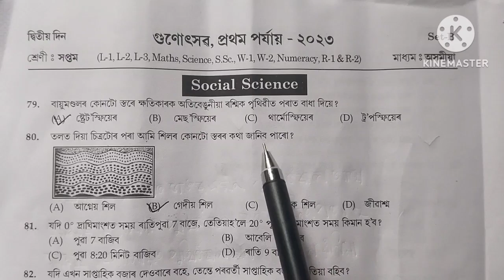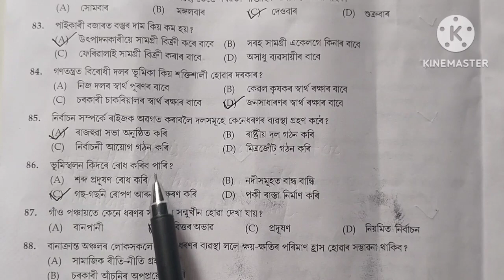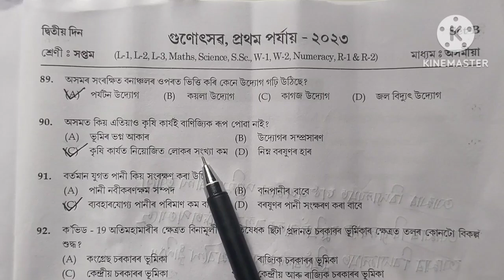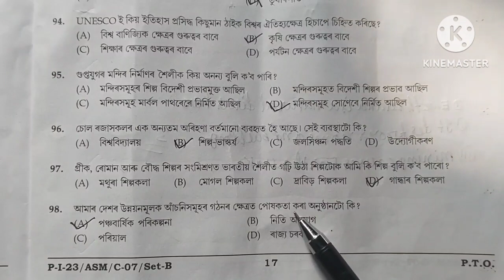class 7 gunotsav 2023 social science // gunotsav 2023